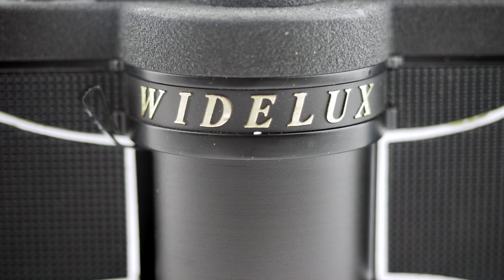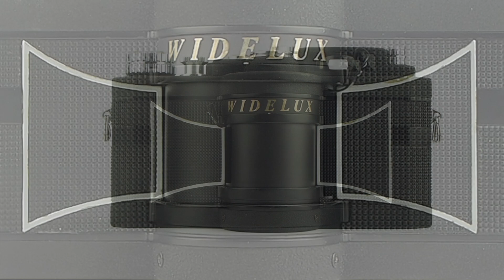NOC TECH Panon Widelux F8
Oggi Ryuichi Watanabe ci presenta la Panon Widelux F8
La Widelux F8 (prodotta dal 1988–2000) era una fotocamera incredibile e capace di realizzare fotografie panoramiche con un angolo di campo di ben 140 gradi grazie alla sua ottica rotante a fuoco fisso e con aperture da f/2.8 a f/11
I tempi i esposizione erano tre: 1/15; 1/125 e 1/250
Panon Camera Shoko (fondata da Nakayama Shozo) nonostante l'esclusiva produzione di sole fotocamere panoramIche 135 e 120 e la pur breve attività (dal 1952 al 2005) è entrata a tutti gli effetti tra le fotocamera più iconiche mai realizzate conquistando anche Stanley Kubrick (ripreso nel libro "Stanley Kubrick: A Life in Pictures" della moglie Christiane con una Panon al collo).